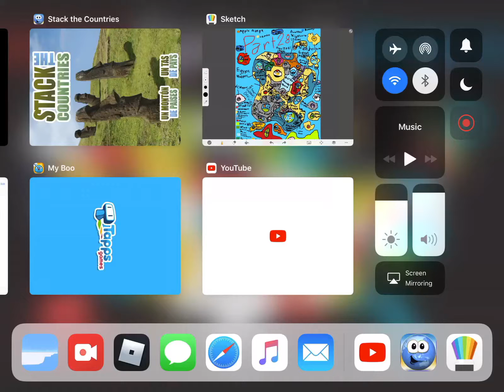For Egypt Mapper